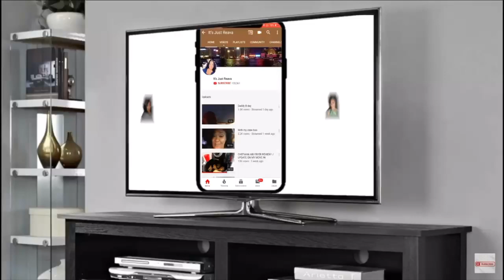I Embarrassed Myself